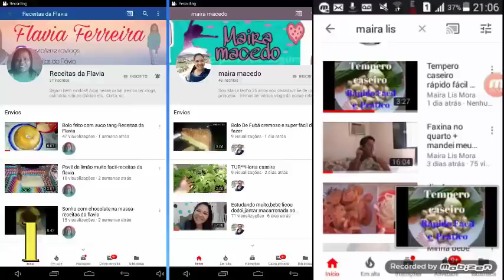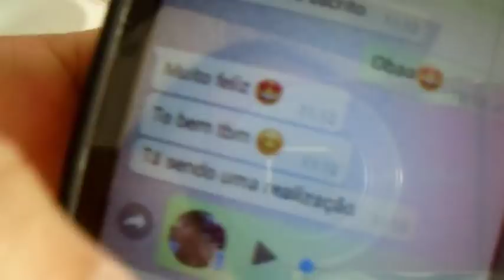A NOTICIA MAIS TRISTE :(